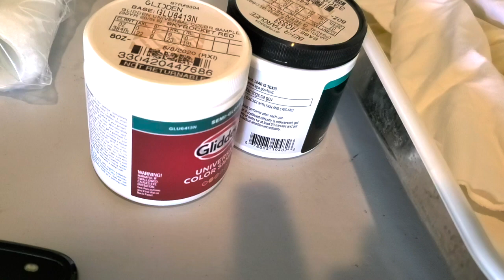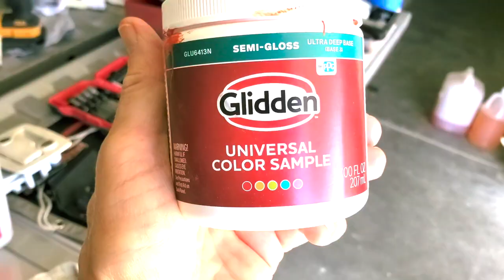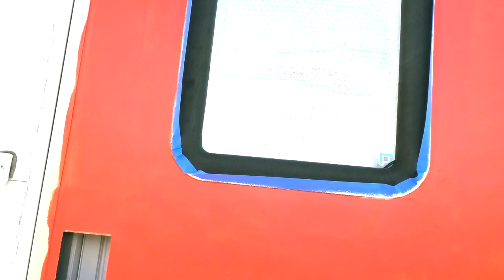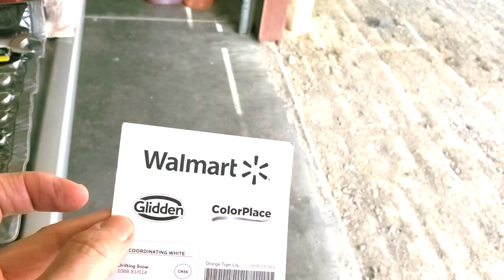Yr 3: Adding FUN colors to our RV home exterior and helpful painting hacks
This video is about adding FUN colors to our RV home exterior and helpful painting hacks.  As we prepare to move back into our RV home (YAY!!) and leave NV, we wanted to take advantage of having a good place to work on our home before hitting the road.  We've been waiting for a still day to do this project.  TODAY is the DAY!!  (Note: we may also be applying a clear coat top coat for extra EXTRA protection.)

PAINTS USED:  Skyrocket Red - Semi Gloss paint by Glidden
Green Neon - Semi Gloss enamel interior/exterior .  Stain blocking paint & primer in one by Behr Marquee;  Ultra Hide White same brand and type as Green Neon

VIEW GARY'S SERMONS at The Springs Lutheran Church:
(click on livestreaming for a list of worship services)

ABOUT US: Gary is a retired pastor who occasionally "un-retires" to help fill a church vacancy as he is currently doing at the time of this video in Northern NV. I am Orlene, his wife and helpmate and Video Creator.  We have family all over the USA and into British Columbia, Canada.  So in August of 2017, we went out in faith and bought a used 1998 Dodge Ram 2500 pick up and a used 2000 Jayco Eagle 5th wheel and began our adventure!  We live FULL -TIME in our tiny house on wheels and LOVE it!! We show you our travels through this beautiful country, the wonderful people we meet, how to care for your RV, tips and hacks to live comfortably in a tiny house, improvements we are making to our RV HOME, how to stay healthy on the road, enjoy retirement and the amazing stories of how our faith has helped us through many situations!!